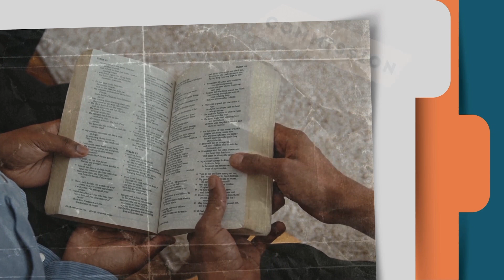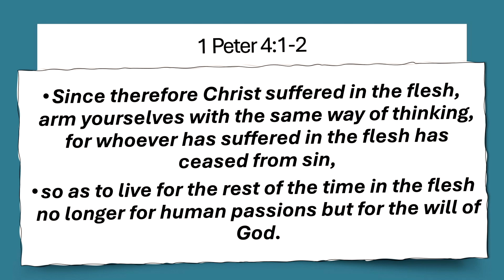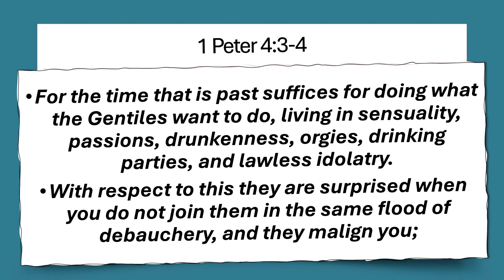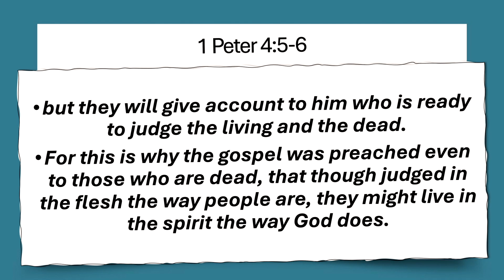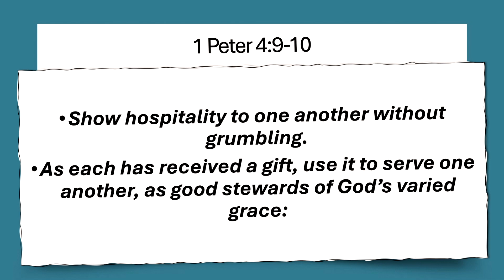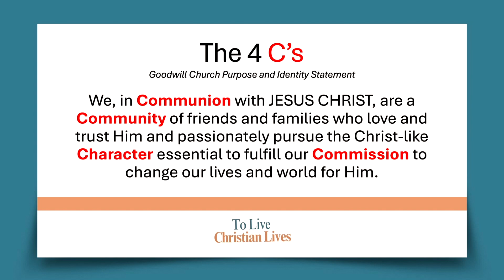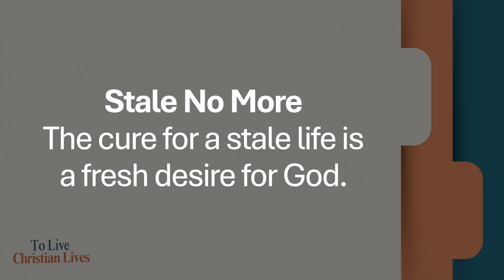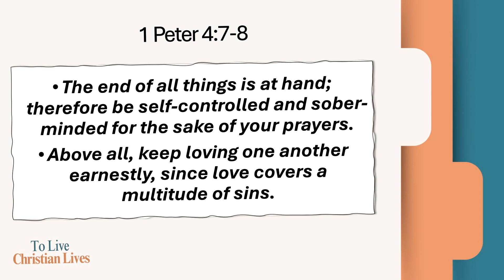Live Differently | To Live Christian Lives | Part 7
Join us in the study of God's Word as we continue our sermon series, To Live Christian Lives, with this sermon, “Live Differently”  | 1 Peter 4:1-11

We’d love to learn more about you!  We invite you to take that first step and fill out our connect card.

Come worship with us in person at any of our locations, we'd be honored to have you!

If you are blessed through the ministry of Goodwill Church, please consider giving.